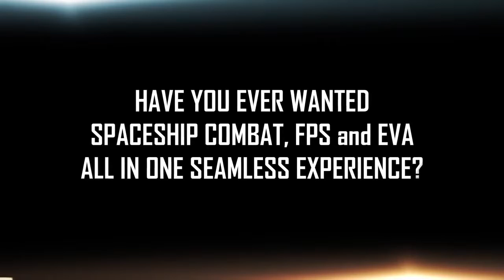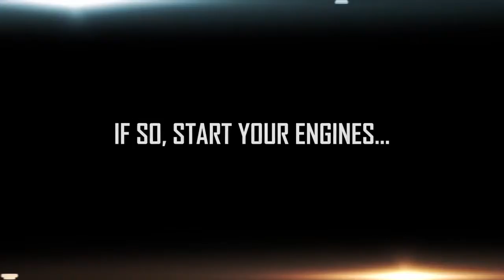Star Citizen Game Trailer #5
Yes, the channel is called Top 10 Game Trailers, but today I propose to evaluate Top 5 Star Citizen trailers, to evaluate Star Citizen gameplay.

My YouTube Network - One of the most favorable interest rates on YouTube - 90/10. For the . Yes, the channel is called Top 10 Game Trailers, but today I .

Star Citizen 4K trailer.